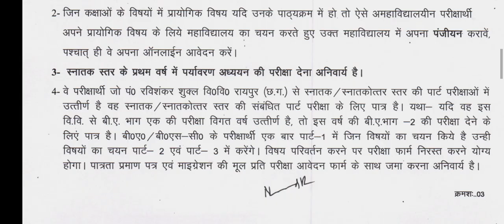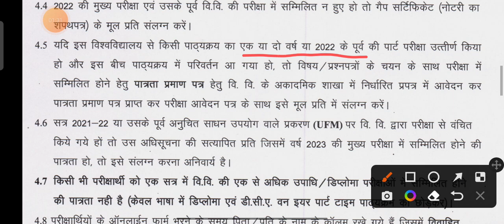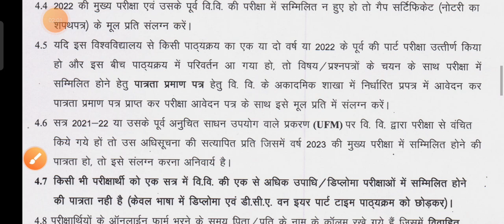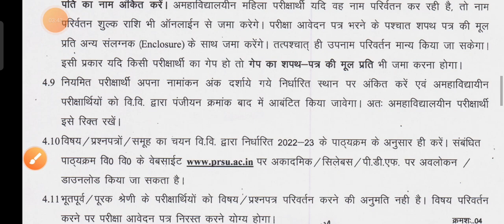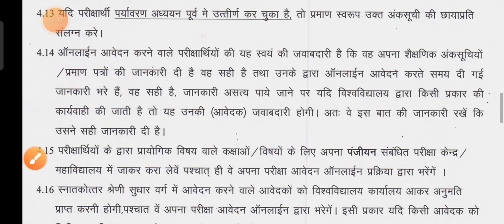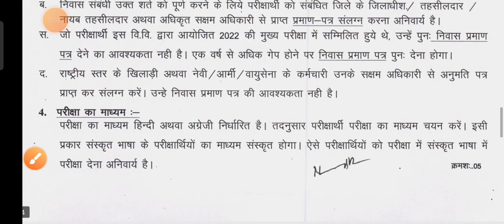Part 2 : सही से फॉर्म भरे गलती न करे प्रैक्टिकल, पर्यावरण, एक साथ दो कोर्स, रेगुलर/प्राइवेट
➡️ हमारे अन्य महत्वपूर्ण चैनल जो आपके लिए लाभदायक सिद्ध हो सकते हैं एक बार चैनल पर जाकर जरूर देखें

अतः इस ग्रुप को जॉइन कर ले जिससे तुरन्त अपडेट मिले